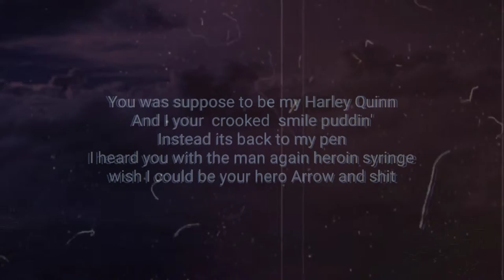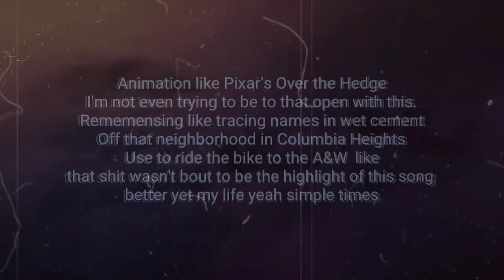Sunwise - Highlights of Life @prodbydilly NEW 5 12 19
i just wanna inspire people.